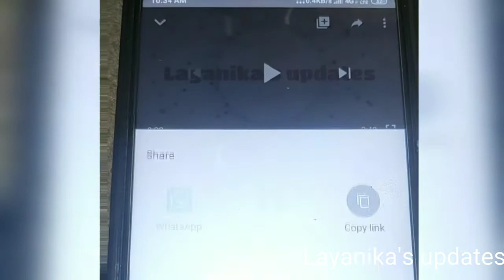வாழைப்பூ துவையல்/ Vazhaipoo Thogayal/Banana Flower Chutney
Hi all welcome to Layanikasupdates in this video brought you by Layanika's updates.
In this video i will show you how to prepare Vazhaipoo Thogayal.

Ingredients
Banana flowers - 1cup
Chilly powder - 1spoon
Chilly - 3
Garlic - 10
Salt
Asafoetida -1spoon
Mint - 1 cup
Mustered seed - 1
Blackgram dal - 1spoon
Oil

Layanika's updates